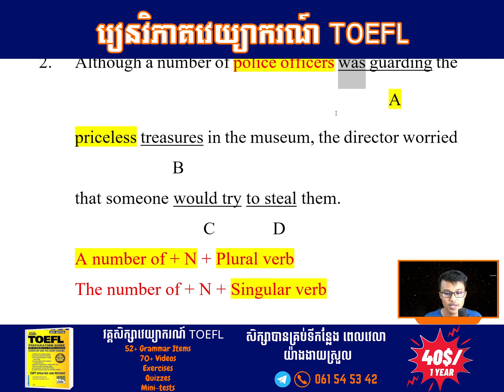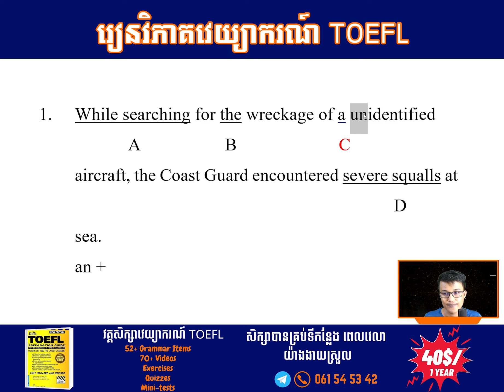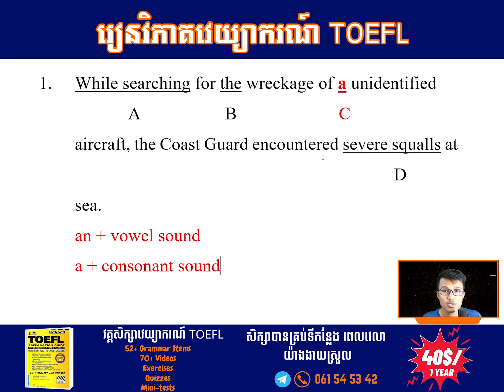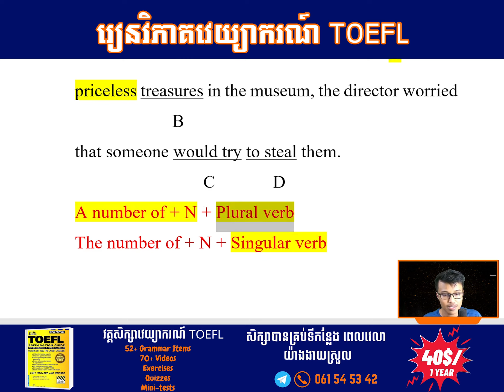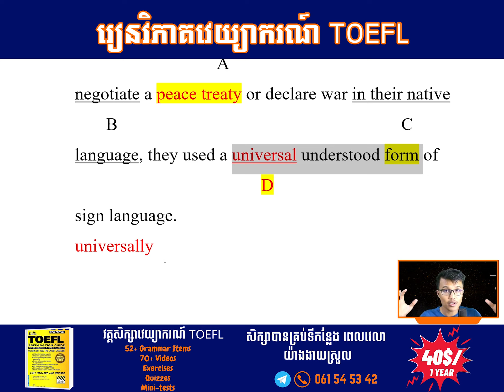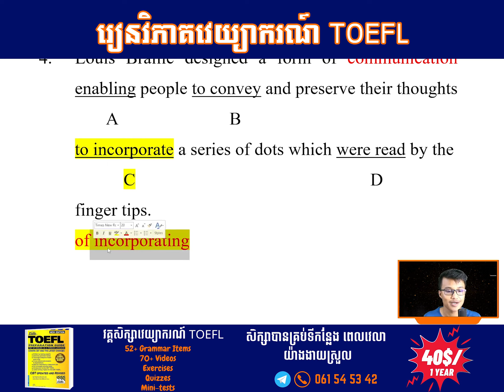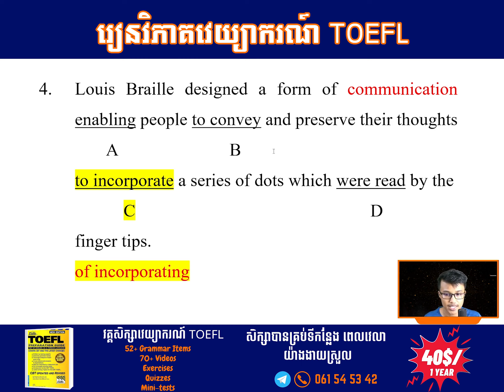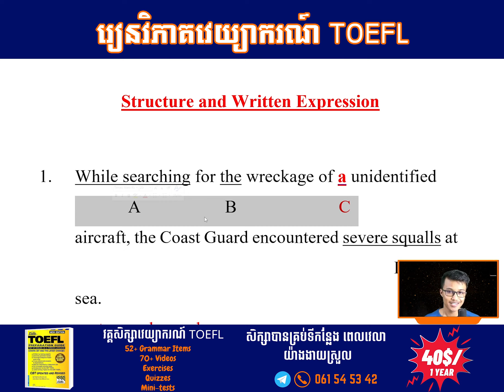EP-55 | រៀនវិភាគវេយ្យាករណ៍ TOEFL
✅វគ្គសិក្សាវេយ្យាករណ៍ TOEFL (Intensive TOEFL Grammar Course) គឺជាវគ្គសិក្សាដែលរៀបចំឡើងយ៉ាងពិសេសផ្ដោតលើវេយ្យាករណ៍សម្រាប់អ្នកត្រៀមប្រលង IFL, អាហារូបករណ៍ ឬការប្រលងនានា។

✅មេរៀនដកស្រង់ចេញពីសៀវភៅ Cliffs TOEFL Preparation Guide ដែលជាសៀវភៅលដ៏ល្បីសម្រាប់អ្នកសិក្សាភាសាអង់គ្លេស និងគ្រូបង្រៀនភាសាអង់គ្លេសផងដែរ។

🔥បង់ត្រឹមតែ ៣៩.៩៩ ដុល្លារ សិក្សាមួយឆ្នាំពេញលើគេហទំព័ររបស់យើង បានគ្រប់ពេល គ្រប់ទីកន្លែង។ រហូតមកដល់ពេលនេះយើងមានសិស្សសរុបជិត ២១០នាក់ កំពុងសិក្សា។

✅ក្នុងវគ្គសិក្សានេះមាន៖
📍 មេរៀនជាវីដេអូច្បាស់ៗ មានភាពងាយស្រួល (សិក្សាបានគ្រប់ទីកន្លែង និងពេលវេលា)
📍 ចំណុចវេយ្យាករណ៍ (Grammar Items) ៥២+ ចំណុច
📍 វីដេអូជាង ៥០+ (50+ videos)
📍 ឯកសារ Pdf
📍 លំហាត់អនុវត្ត (មានផ្ដល់ Answer Key)
📍 តេស្តខ្លី (Quiz) ធ្វើភ្លាមមានចម្លើយជូនភ្លាម
📍 តេស្ត (Mini Test)
📍 ធ្វើការសាកសួរបានក្នុងក្រុមងាយស្រួល